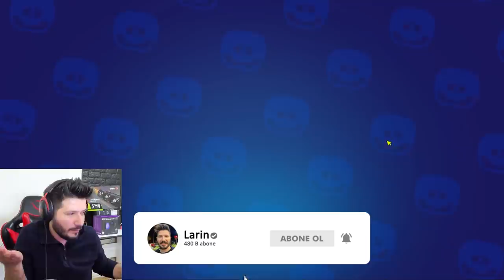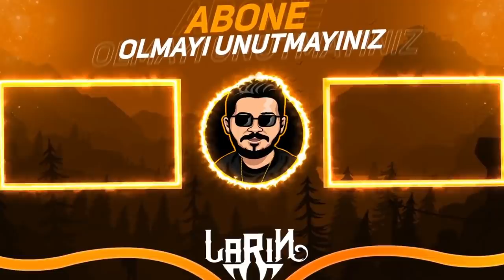ADIMI LAZ YAPTIM 9 KARAKTER VERDİ BRAWL STARS